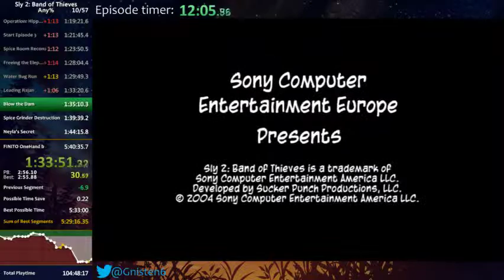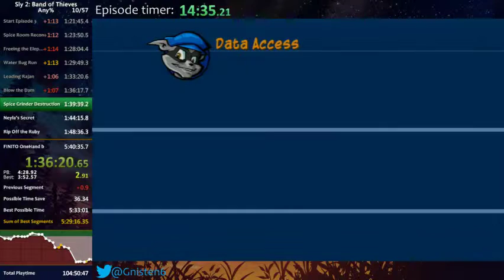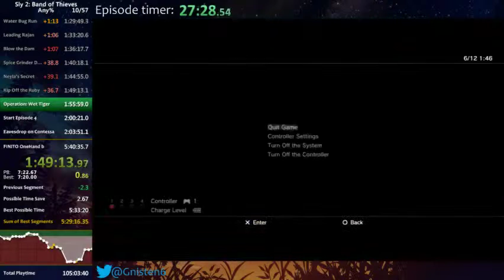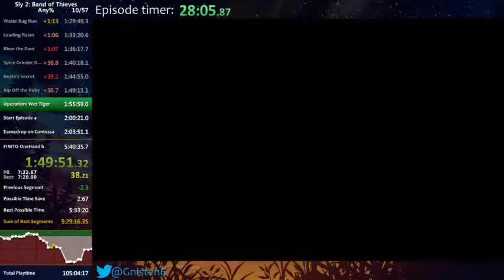Sly 2 Episode 3 speedrun in 34:45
Retimed, still a 45 .

Done in a full-game run.